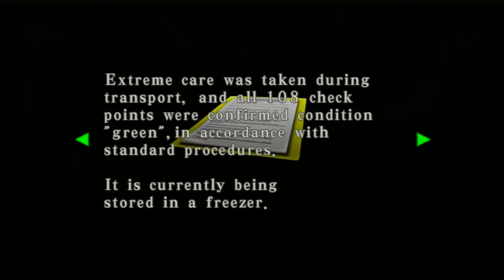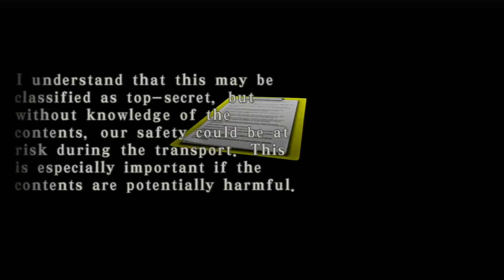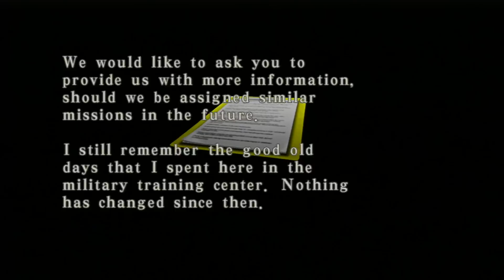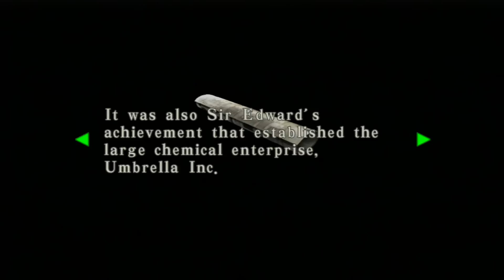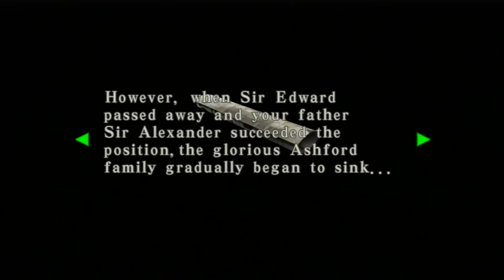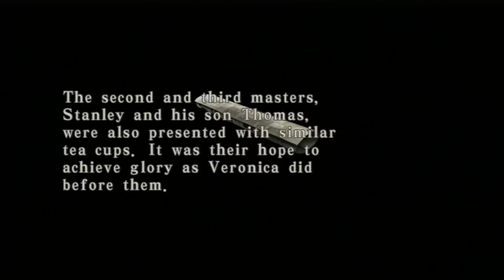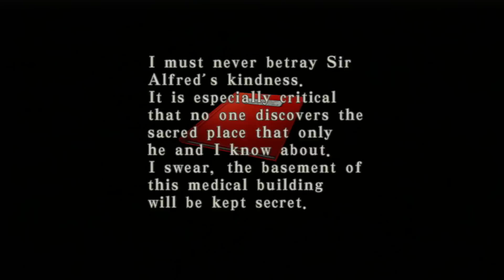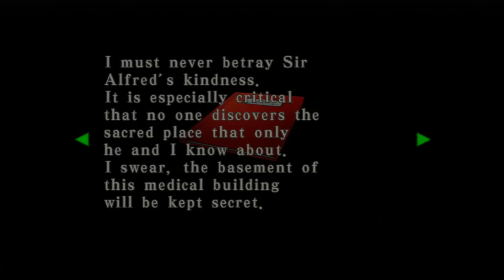Let's Blindly Play Resident Evil Code: Veronica X! - Part 09 of 26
DIFFICULT BUTTON PUZZLES MADE MORE DIFFICULT WHEN YOU DON'T NOTICE YOU'RE FUCKING IT UP.